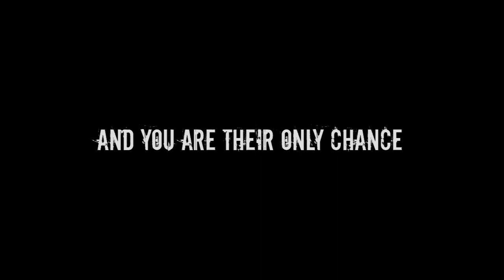Night Vigil Trailer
My Insomnia Presents:
NIGHT VIGIL

After a biological attack turns most of the people in Chicago to monsters it's up to you and your team of Extraordinaries to save the night!

Tactical, turn-based combat;
More than 50 replayable missions;
Build a team of six superheros;
Dozens of super powers and items.